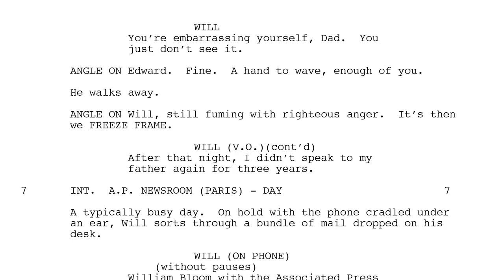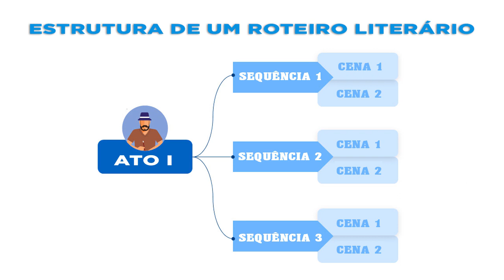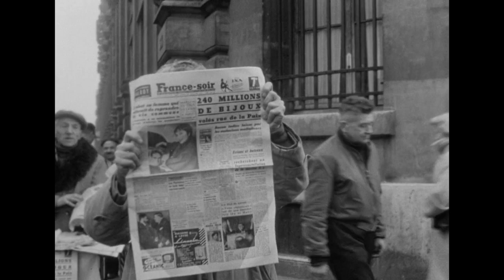(Ensaios do PFC #01) Rififi e a Sequência do Roubo da Joalheria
Vídeo onde analisamos um pouco da famosa sequência do roubo da joalheria do filme "Rififi" (1954), que acontece quase toda ela sem diálogos ou trilha sonora, por mais de 30 minutos.

Este vídeo serve também para promover o episódio sobre Rififi que gravamos para o Podcast Filmes Clássicos.